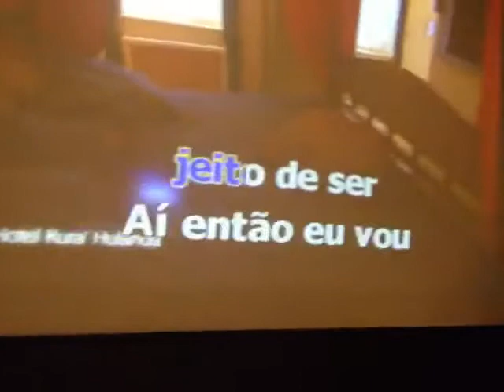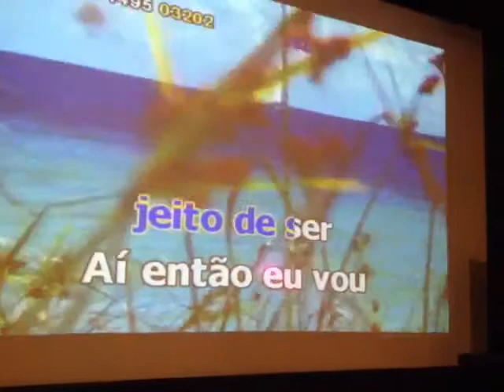Raça Negra - Só com você